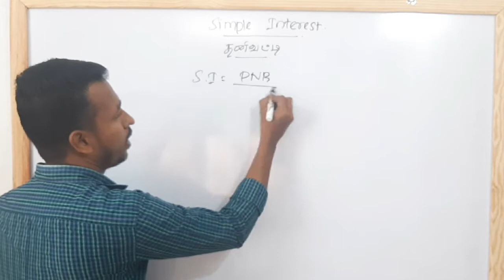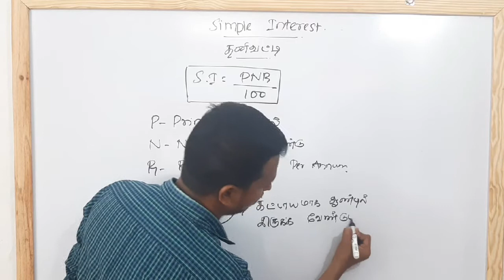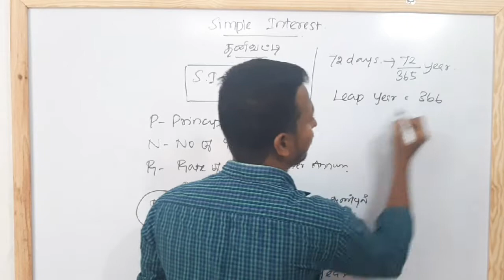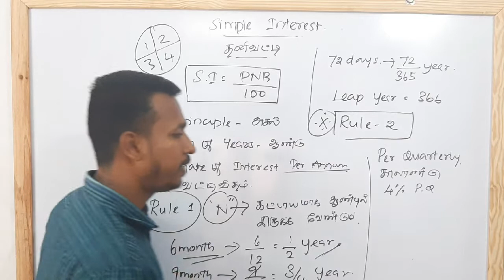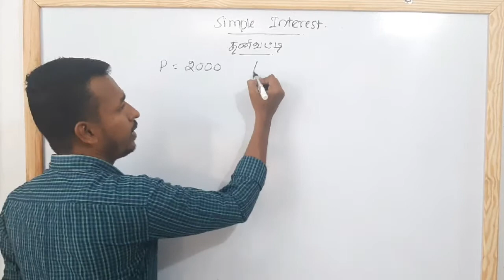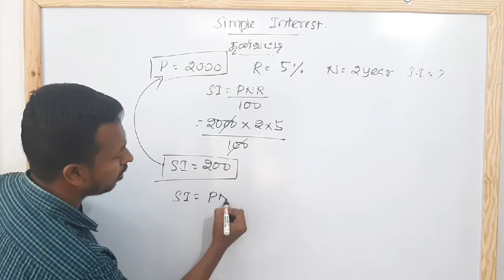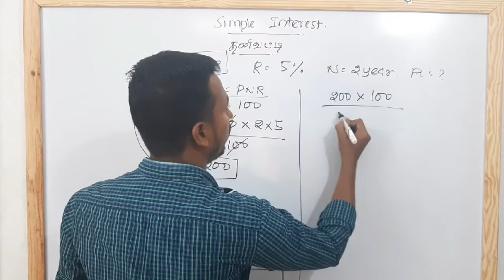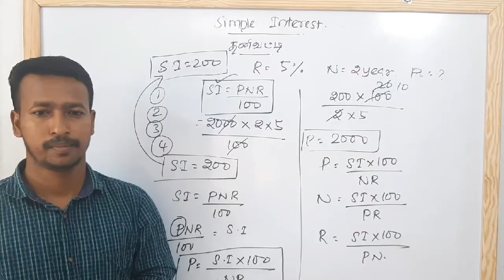Simple Interest-தனி வட்டி-For TNPSC,BANK,SSC,RRB,POLICE ,CPO,POSTAL ASSISTANT Exams